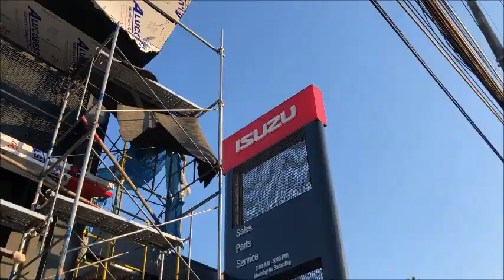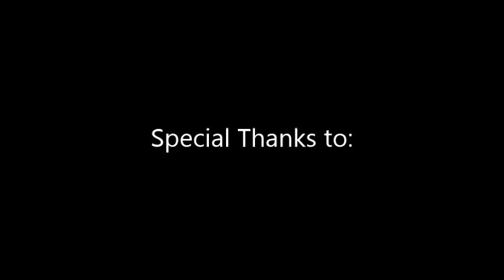Mural Project Tour @ Isuzu San Fernando Pampanga. April 2023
Mural Project Tour @ Isuzu San Fernando Pampanga. In Cooperation with TWO PUMAS Construction. Lets take a look while the Heat is on with the friendly people at the workplace.